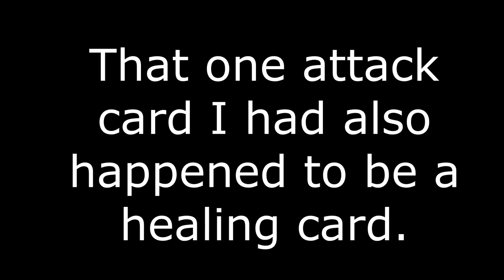I fought a SINGLE Enemy for 1 Hour in Dicey Dungeons..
I upload gaming content like this every now and then.